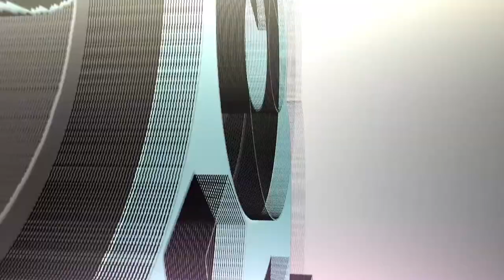Retro Challenge - Hog Rider Baby!!!! - Clash Royale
Come check out the Retro Challenge, With a classic Hog Cycle Deck that has some Great Defenses. A strong start!!!